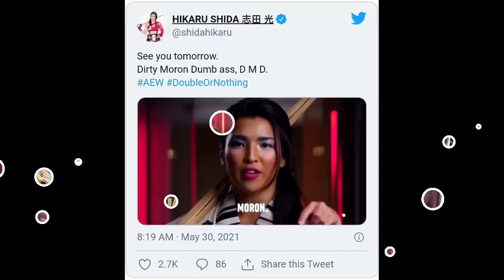Last Min Update - AEW Double Or Nothing 31 May 2021 Highlights , Full Results & Betting odds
• AEW Double Or Nothing Highlights
• AEW Double Or Nothing 2021
• Kenny Omega vs Pac vs Orange Cassidy
• AEW Double Or Nothing Betting odds
• AEW Highlights

Kenny Omega vs Pac vs Orange Cassidy AEW World Championship
Jon Moxley & Eddie Kingston vs Young Bucks AEW Tag Team Championship
Hikaru Shida vs Dr Britt baker AEW Women's Championship
Miro vs Lance Archer TNT Championship
Brain cage vs Hangman page
Battle Royal Match
Sting & Darby Allin vs Scorpio Skye & Ethan Page
Inner Circle vs Pinnacle Stadium Stampede Match